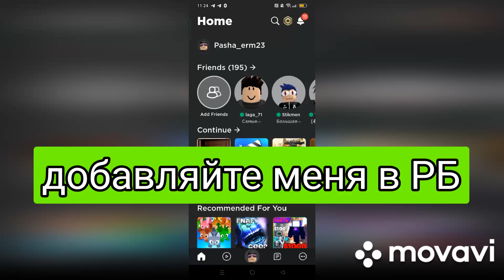7 декабря 2023 г.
мой акк добавляйте меня в РБ будем играть